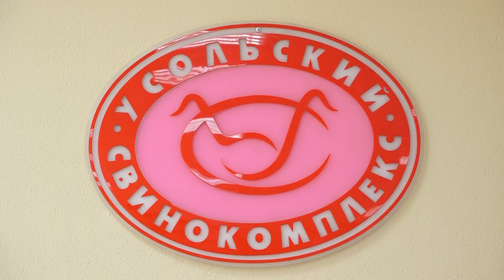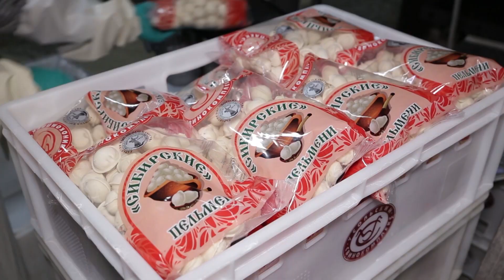«Усольский свинокомплекс» - качественный продукт!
Продукцию фирменных магазинов выбирают тысячи ангарчан.